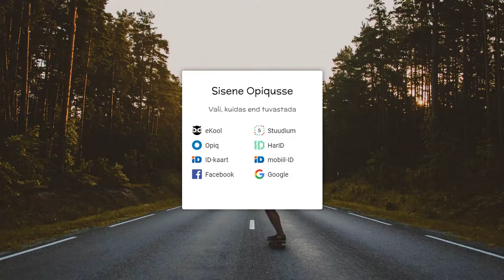HarID - Sinu elukestev ligipääs haridus e-teenustele!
HarID aitab ühe kasutajaga sisse logida mitmesse rakendusse, luua konto ka alaealisele, kellel ei ole ID-kaarti ning hallata oma asutuse töötajate kasutajaõigusi.